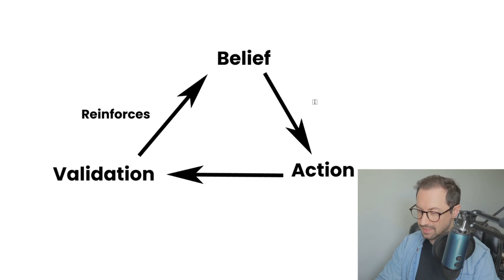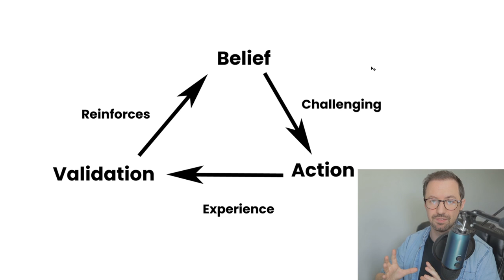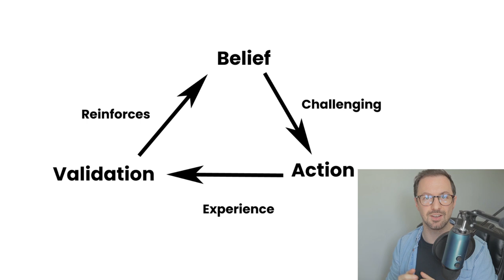The Self Fulfilling Prophecy Of Failure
Do you self sabotage your results in dating?

Its something that happens to all men. You may have had some experiences in the past, and sometimes not. But your thoughts shape your reality and can even influence your outcome. Trust me, I know. After going through a placebo experiment for Derren Brown on TV back in 2012, the experience taught me how we get in our own way and shape the results we want, positive or negative.

So I explore the self fulfilling prophecy of failure, why do men do it? what does the cycle look like? And is it possible to break the cycle?

Reduce your social anxiety, gain confidence & improve your dating life by reaching out for a complimentary client assessment 😉

00:00 What is the self-fulfilling prophecy of failure?
03:25 How does the negative cycle work?
14:00 What did I do to break my cycles
19:00 My recommendations to you to break the prophecy

Collaborations welcome!